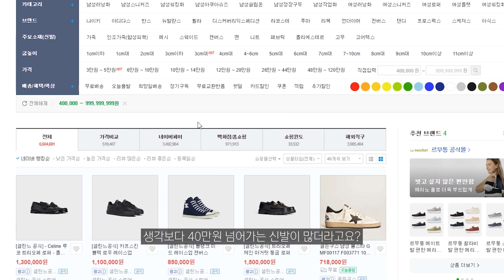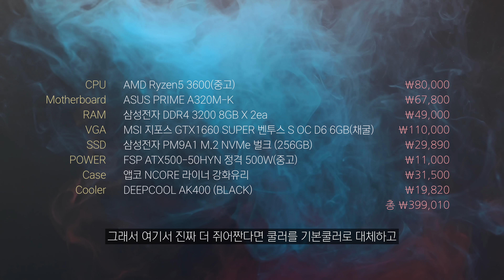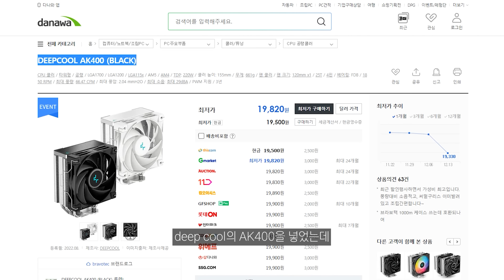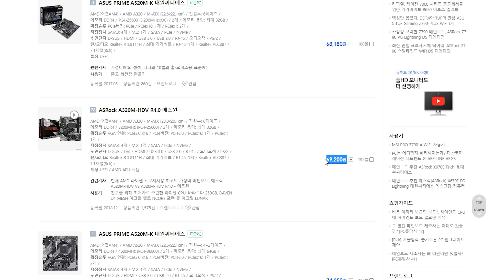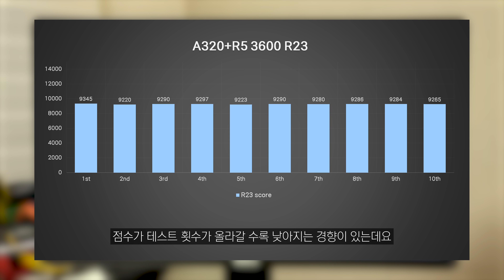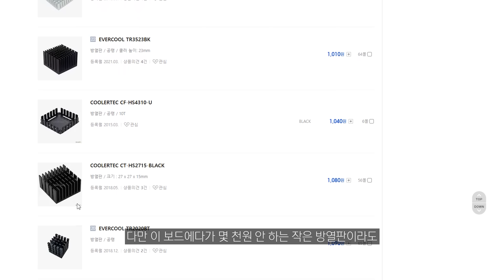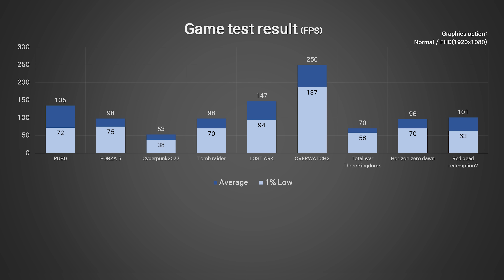[SUB] 가성비 앗! 컴퓨터 신발보다 싸다! / Value Computer Cheaper Than a Pair of Shoes?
한 때 가성비 조합이었던 라이젠5 3600+GTX1660super입니다.
채굴카드로 조합하니 이제는 40만원 안쪽으로 만들어 볼 수 있게 됐네요!

00:00 Intro
01:15 부품구성
07:02 채굴카드살까?
09:29 조립시작!
10:46 게임해보자
13:59 Outro

다나와 링크는 채널에 판매 수익이 제공되지는 않고 최저가 소개를 통해 소정의 금액을 지원받습니다.

It's the well known combination of Ryzen 5 3600 & GTX 1660 super.
And using a mining graphics card, I built my setup for 400,000 KRW!

00:00 Intro
01:15 Parts
07:02 Mining graphics card
09:29 Let's build!
10:46 Running games
13:59 Outro

This link does not provide this channel's revenue and I'm gaining a small monetary compensation for introducing lowest price products.